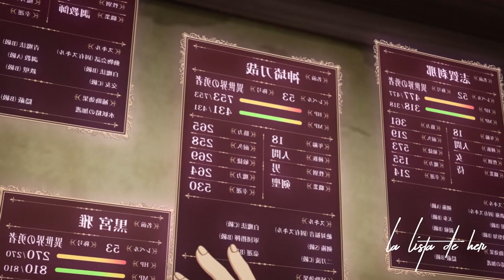Kelvin y Efil? 🙊 Aparece la hija del rey demonio 👹 - Episodio 4 Kuro no Shoukanshi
Resumen/Review del episodio 4 de Kuro no Shoukanshi (Invocador Negro) Anime Isekai de acción aventura.

HABLEMOS!